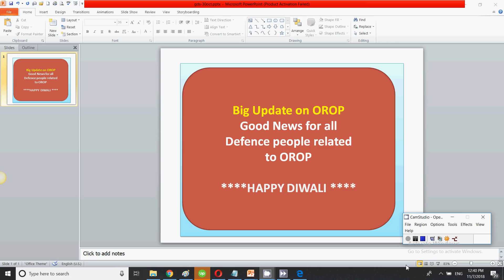Big Update on OROP Good News for all Defence people related to OROP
In this video I have explained about the latest update for OROP.

There is a latest update for all defence people related to orop